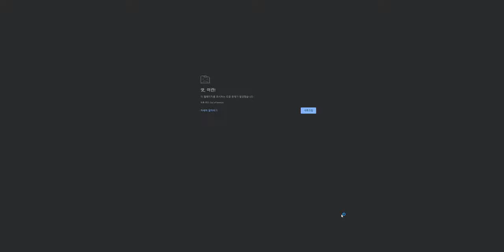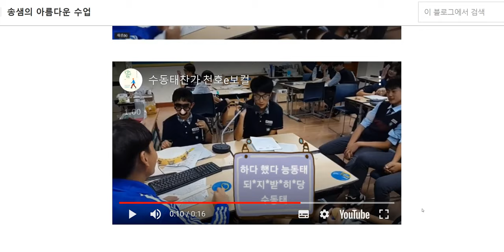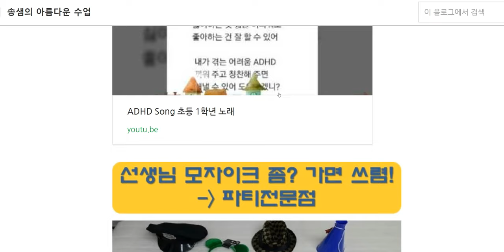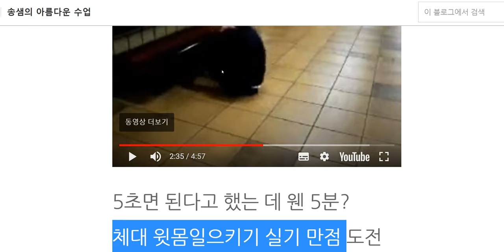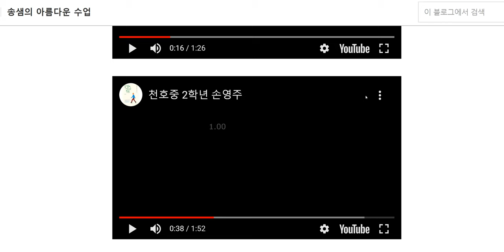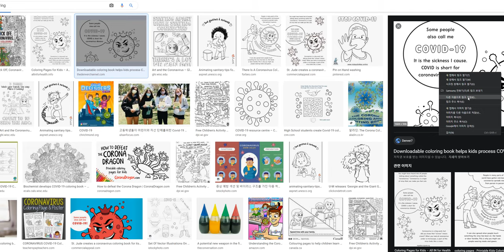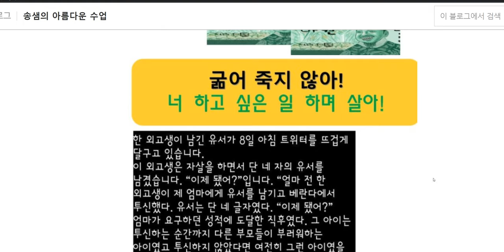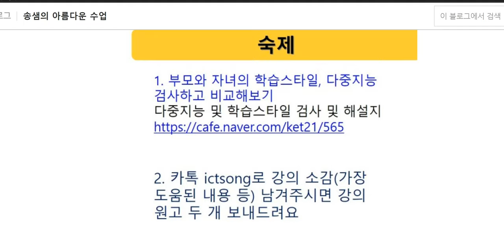자녀의 강점 찾기 충북 2교시